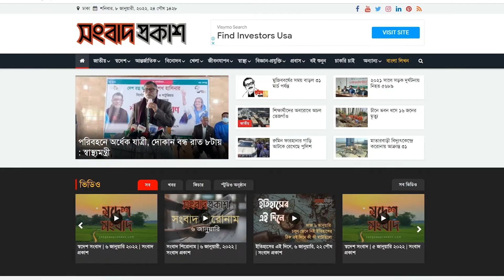সেন্সর বোর্ডের যত্রতত্র কেঁচি চালানো ঠিক না: পীরজাদা হারুন